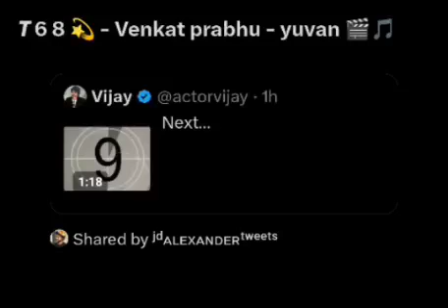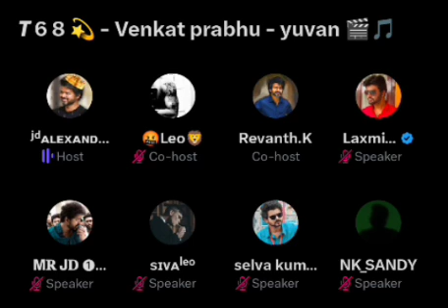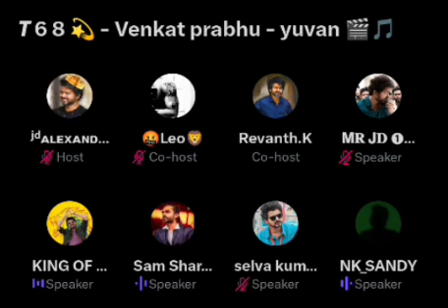அதிர வைத்த Thalapthy68 Announcement, கொண்டாட்டத்தில் Fans | Twitter time pass space